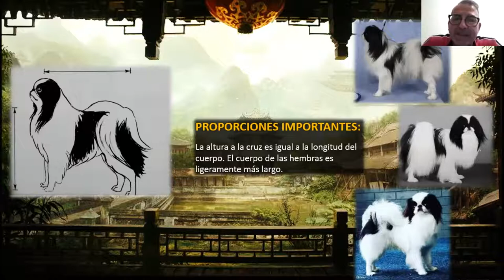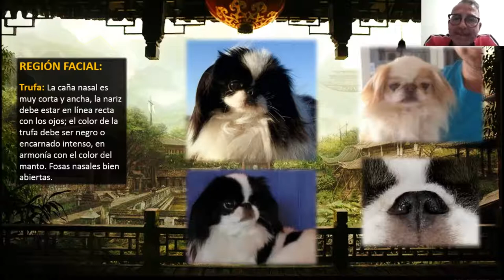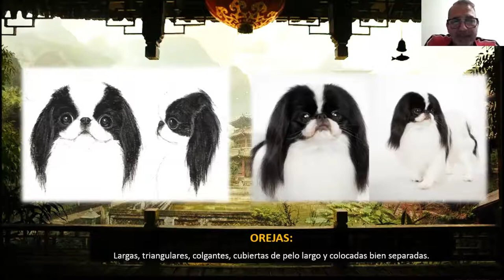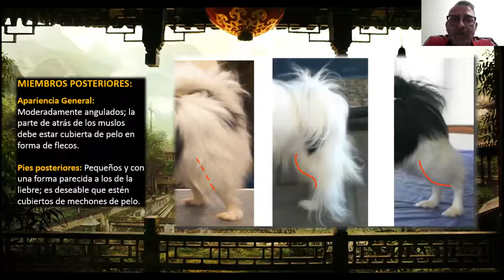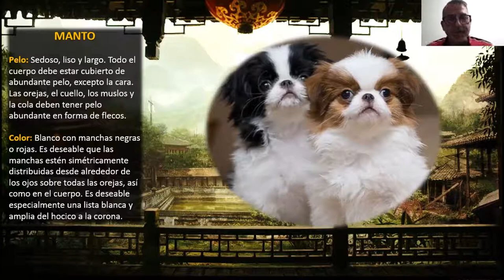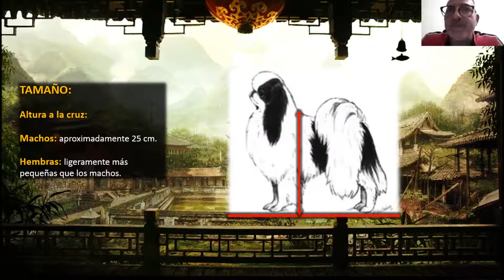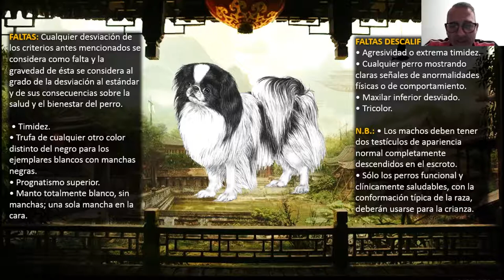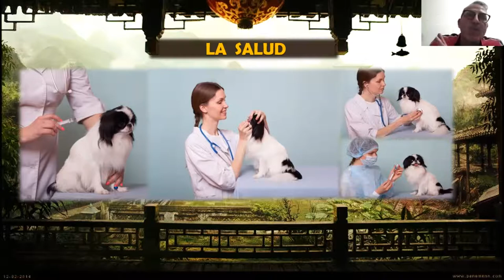JAPAN-CHIN | SPANIEL JAPONES | SEMINARIOS ONLINE | FEAT. DAVID RAMOS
Seminario OnLine.
Raza: SPANIEL JAPONES.
Ponente: David Ramos Martinez (España).
 (Criador, Expositor y Juez Internacional Especialista de la raza FCI - RSCE)

...Recuerden que YouTube les permite optimizar la calidad de imagen del vídeo. Así que si desean ver este seminario en mejor resolución Visual les recomendamos configurar la calidad en 720p o 1080p.

Igualmente No olviden que pueden dejar todas las preguntas e inquietudes que tengan sobre el contenido del Seminario en los comentarios que con todo gusto nuestro ponente les dará respuesta a cada una y de igual forma dígannos que les pareció este seminario online al finalizar el mismo.

ÚNETE con el Hashtag